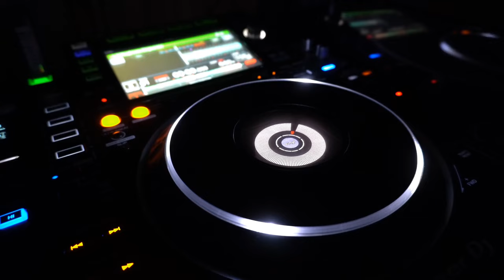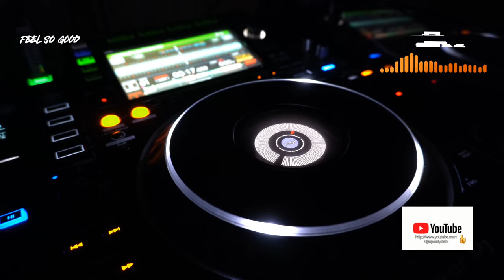Speedy Dark ft. Amelie - Feel So Good [EDM]*2024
ʞɹɐᗡ ʎpǝǝdS
🎛🎚🎧🆕 Better With Headphones
©®™ 2024 speedydark

featuring Amelie

*EDM*

 *APRIL    2024*

*Quality : 1080p50

Ş̶̡͇̭̺̹̻̗͐͂̇͝p̸̡̖̰̹̪̈́ě̵̡̡̦͖͙͇͕̦͎̭̽̇̑̚͝ē̴̱̝̱̹̙̭͊̀͂͝d̷̙̓͂̋̏̈̕y̶̨̥̬͓͝ ̷̢̱̭̘̽̿͠D̵̩̫͕̘̯̤̦̠͆͊̿͛̒ä̷̫̜̟͎̩͜r̷̦͓̞͓̗̪̀k̷̪͕͊̍̋̈̈͌̏̕͝

l